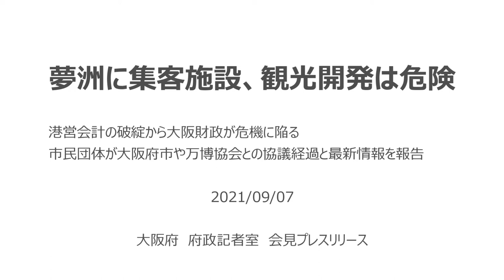ええ加減にせい！市民立ち上がる！夢洲危ない！どないすんねん！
コロナ禍のもと、夢洲に万博・カジノでどんだけかかると思ってるねん。
アイデアゼロの維新政治が底なしの税金投入で夢洲の万博IRをやろうとしています。ボーッとしてたら、東京オリンピックの二の舞になるのは火を見るよりも明らか。大阪市民が大阪府民が立ち上がらん限り、維新の会はそのまま国と連携してオリンピックのように強行して、残るのは財政難だけ。
無観客オリンピックはできても、無観客万博は無理です。
どうする大阪市民、どうする大阪市政！

港営会計の破綻から大阪財政が危機に陥る可能性が高く、遂に市民団体が大阪府市や万博協会との協議経過と最新情報について記者会見しました。

そのトレーラーです。詳しくは